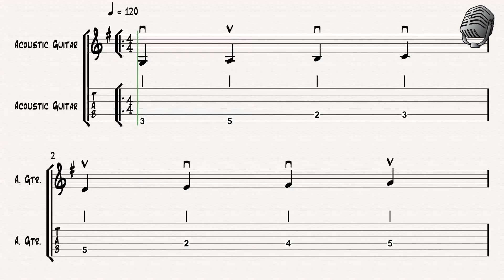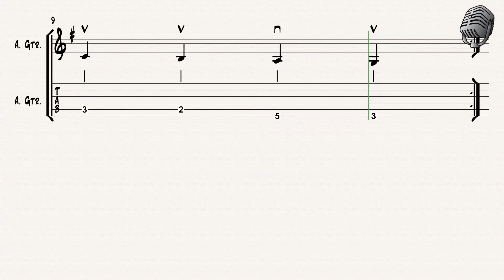Guitar Hacks: Modes of the Major Scale :G Ionian